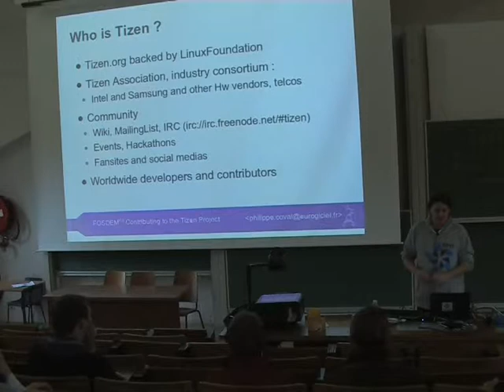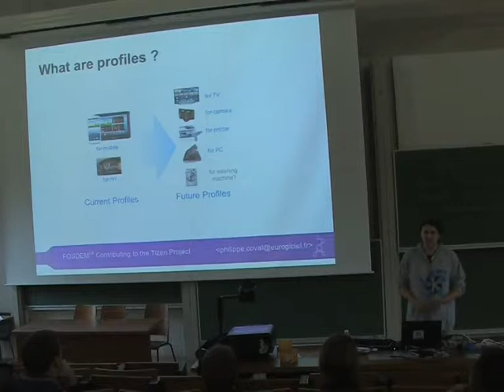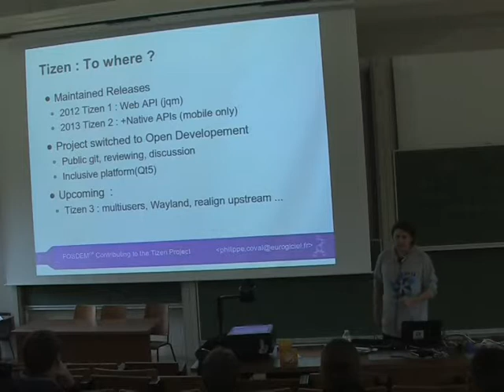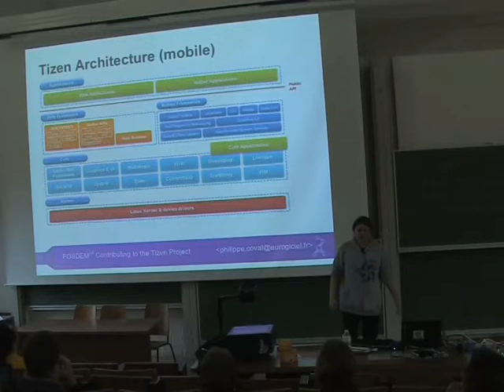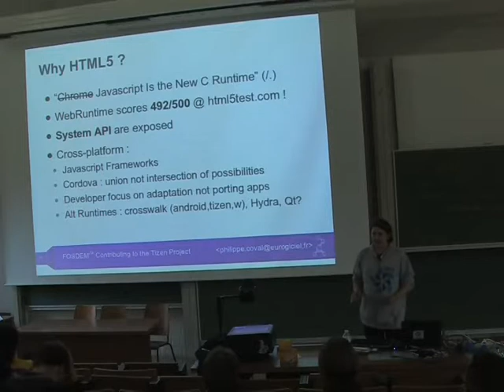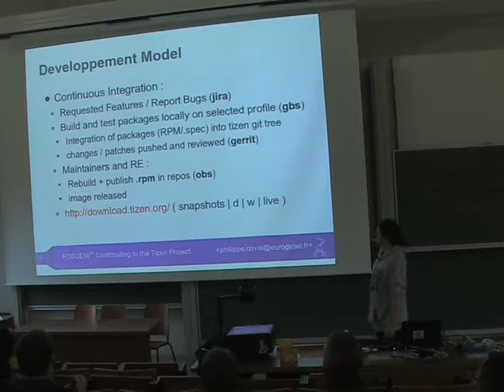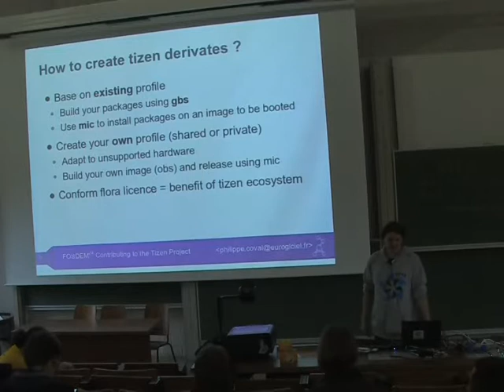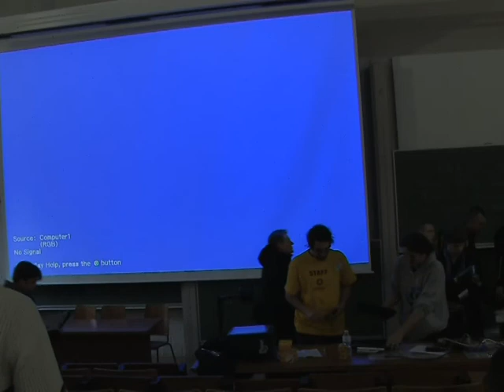FOSDEM 2014 - Contributing To The Tizen Project